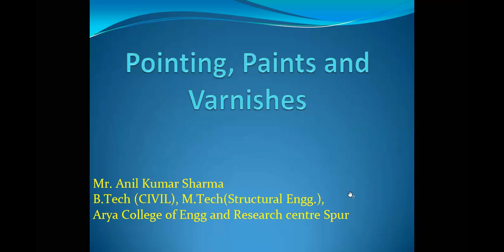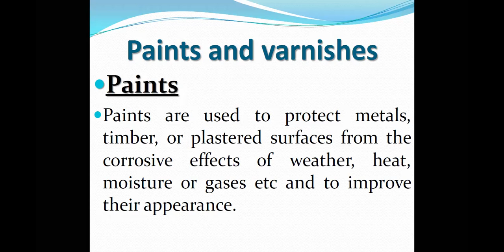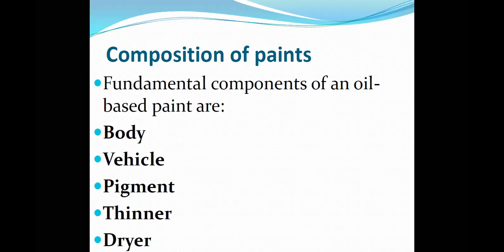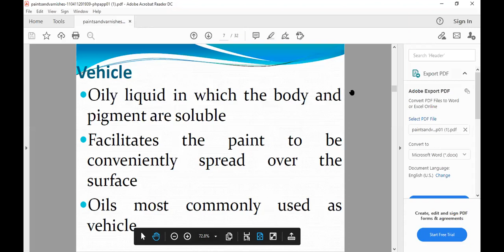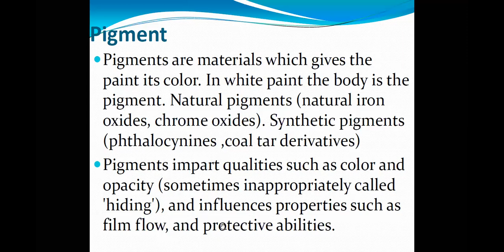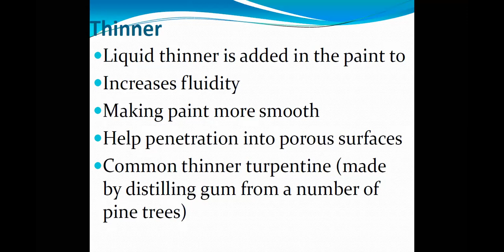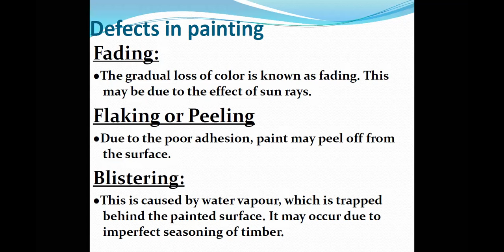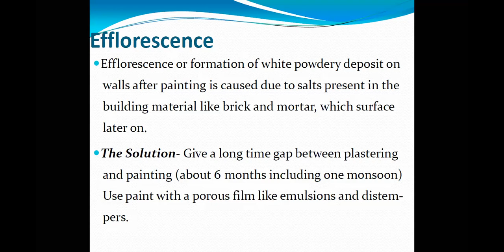Paint and its Composition |Lecture-5 | BMC | Unit-I | III Sem by Arya College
Video Lecture by Er. Anil Sharma , Arya Group of College

Semester-III
Branch - Civil Engineering
Subject - BMC(Building Material and Construction) ,
Unit-I,
Topic -:Paint and its Composition